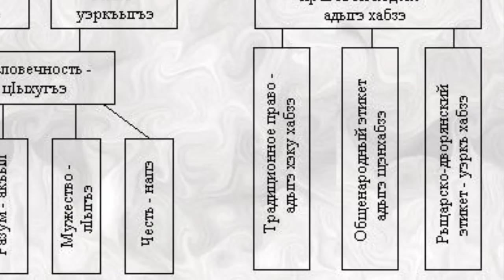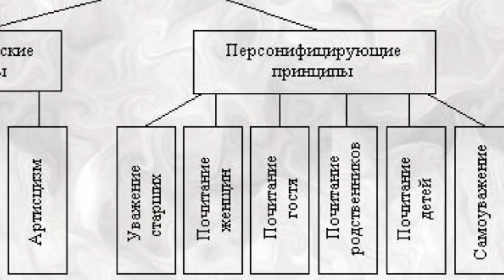Пять основ адыгской этики (адыгство\адыгэ хабзэ)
Выпуск по материалам исследований антрополога Баразби Бгажнокова об устройстве, функционировании и значении адыгской этики, а также ее сравнении с аналогичными нормами в буддизме, конфуцианстве, бусидо и протестантизме.

Пять основ адыгской этики (человечность, почтительность, разум, мужество, честь) представляют комплекс этических норм, регулировавших высочайшую форму нравственности и морали в обществе, придававших отношениям людей максимальный психологический комфорт.